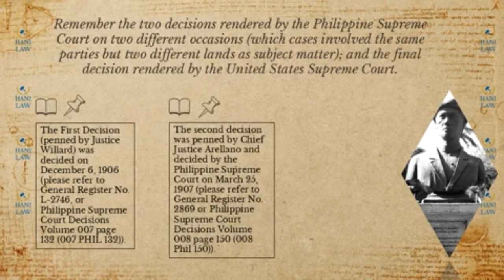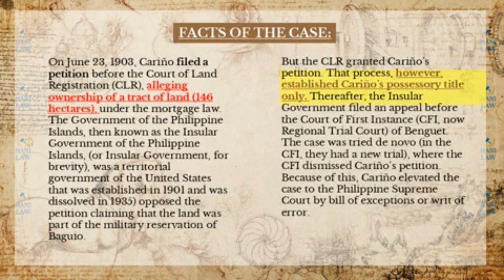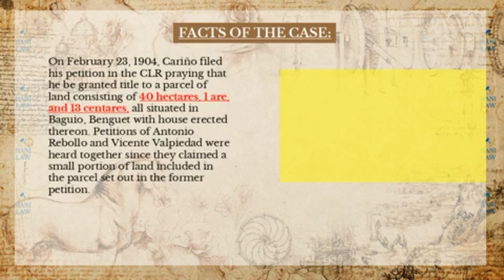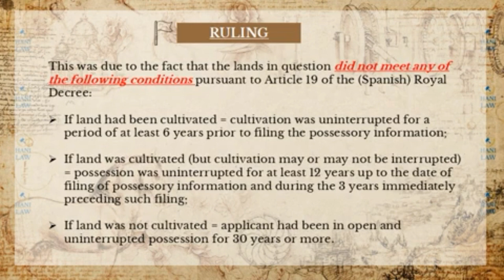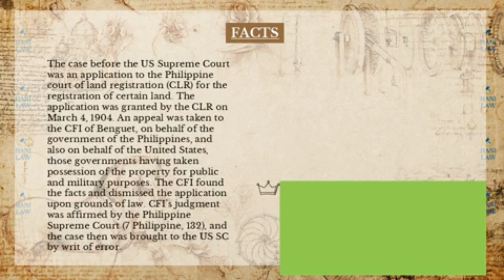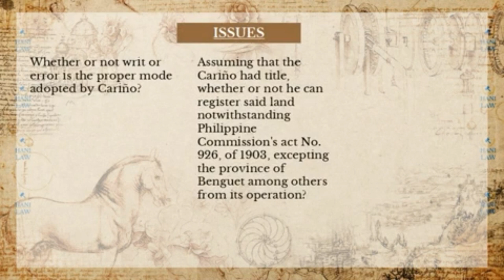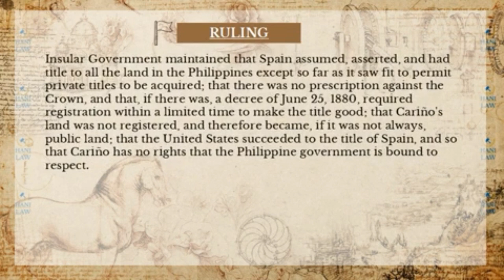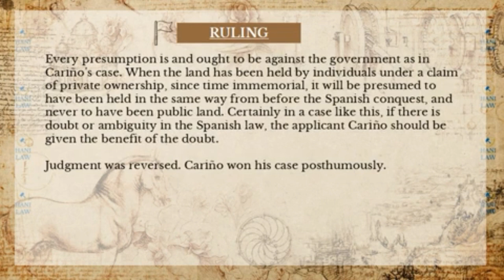Revisiting the Cariño Doctrine | Cariño v. The Insular Government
Hi. This video discusses the Cariño Doctrine or the landmark case of Cariño v. The Insular Government of the Philippine Islands, which case had been cited in several cases decided by the Philippine Supreme Court as well as the United States Supreme Court.

Thanks.